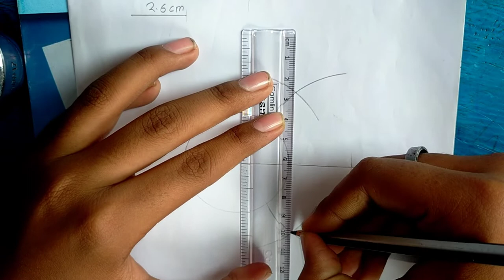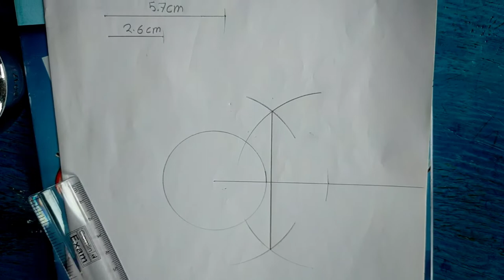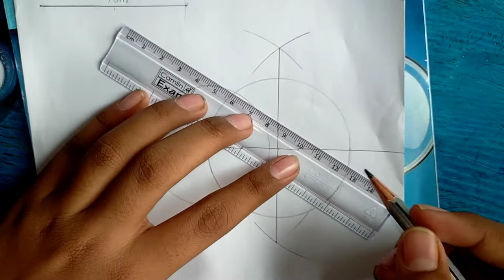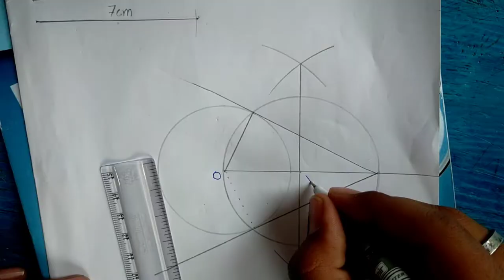মাধ্যমিক সম্পাদ্য সাজেশন 2023 স্পর্শক অঙ্কন/madhyamik Sompaddo suggestion 2023 madhyamik mathematics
মাধ্যমিক উপপাদ্য সাজেশন 2023 স্পর্শক অঙ্কন / madhyamik Upapadha suggestion 2022

মাধ্যমিক 2023 সম্পাদ্য সাজেশন মাত্র 4 টি | Madhyamik Sompaddo Suggestion 2022 | sm teaching guide

 মাধ্যমিক অংক তে পাশ করার ফর্মুলা

 মাধ্যমিক টেস্ট পেপার  মাধ্যমিক টেস্ট পেপার সলভ 2023  ❤️❤️❤️❤️

Madhyamik Mathematics  suggestion 2022 /মাধ্যমিক অংক সাজেশন 2023/পাটিগনিত পরিনিতি 2023 Class 10 wbbse

Madhyamik Mathematics  suggestion 2023 /মাধ্যমিক অংক সাজেশন 2023/পাটিগনিত পরিনিতি 2022 Class 10wbbse